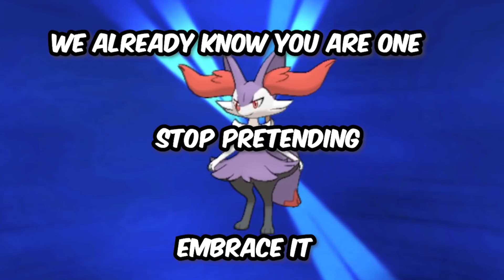How I Beat Pokemon Y Using Only SHINY Pokemon!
Can I Beat Pokemon Y Using Only Shiny Pokemon? Let's find out!

- Discord: Link on Youtube home page

Tags (Ignore):
pokemon shiny only,
pokemon shiny hunting,
pokemon shiny nuzlocke,
pokemon shiny reaction,
pokemon shiny fail,
pokemon shiny only nuzlocke,
pokemon shiny hunting live,
pokemon shiny gold,
pokemon shiny arceus,
pokemon shiny alpha,
pokemon shiny articuno,
pokemon shiny animation,
pokemon shiny azelf,
pokemon shiny articuno event,
pokemon shiny adrive,
pokemon shiny animatic,
a shiny pokemon,
make a pokemon shiny bdsp,
catching a shiny pokemon arceus,
catching a shiny pokemon,
finding a shiny pokemon arceus,
catch a shiny pokemon go,
what is a shiny pokemon sword and shield,
what is a shiny pokemon arceus,
pokemon shiny badge quest,
pokemon shiny breeding,
pokemon shiny bdsp,
pokemon shiny birds,
pokemon shiny bidoof,
pokemon shiny brilliant diamond,
pokemon shiny buneary,
pokemon shiny budew,
pokemon shiny compilation,
pokemon shiny charizard,
pokemon shiny charm,
pokemon shiny chimchar,
pokemon shiny challenge,
pokemon shiny cards,
pokemon shiny charmander,
pokemon shiny chaining
pokemon shiny only playthrough,
pokemon shiny only challenge,
pokemon shiny only run,
pokemon shiny only smallant,
pokemon shiny only sword,
pokemon shiny only rom hack,
pokemon shiny only reaction,
pokemon shiny only adrive,
pokemon shiny only small ant,
shiny pokemon only sword and shield,
shiny pokemon only legends arceus,
shiny pokemon only sun and moon,
pokemon only shiny challenge adrive,
pokemon arceus shiny only,
shiny only pokemon alpha sapphire,
pokemon shiny only bdsp,
pokemon shiny only brilliant diamond,
pokemon black shiny only,
pokemon but shiny only,
pokemon bdsp shiny only nuzlocke,
pokemon bdsp shiny only run,
shiny only pokemon black 2,
pokemon black shiny only nuzlocke,
pokemon shiny only cards,
pokemon only shiny challenge smallant,
pokemon only shiny challenge reaction,
pokemon legends arceus shiny only challenge,
pokemon crystal shiny only,
only shiny pokemon challenge sword and shield,
pokemon shiny only diamond,
pokemon shiny dragon only,
pokemon fused dimensions shiny only,
only shiny pokemon challenge diamond,
pokemon strahlender diamant shiny only,
pokemon diamant etincelant shiny only,
pokemon diamante brillante shiny only,
pokemon legends arceus shiny only ep 1,
pokemon emerald shiny only,
pokemon moon emerald shiny only,
pokemon blazing emerald shiny only,
pokemon inclement emerald shiny only,
pokemon let's go eevee shiny only,
pokemon shiny only español,
pokemon escudo only shiny
pokemon legends arceus shiny hunting,
pokemon legends arceus shiny sound,
pokemon legends arceus shiny charm,
pokemon legends arceus shiny starter,
pokemon legends arceus shiny ponyta,
pokemon shiny nuzlocke randomizer,
mandjtv pokemon shiny nuzlocke,
pokemon sword shiny nuzlocke,
pokemon black shiny nuzlocke,
pokemon platinum shiny nuzlocke,
pokemon nuzlocke shiny encounter,
pokemon emerald nuzlocke shiny,
pokemon omega ruby shiny nuzlocke,
pokemon nuzlocke shiny only,
pokemon black 2 shiny nuzlocke,
pokemon nuzlocke shiny only fr,
pokemon let's go shiny nuzlocke,
pokemon shiny gold sigma nuzlocke,
pokemon heart gold shiny nuzlocke,
pokemon shiny gold nuzlocke,
pokemon hard nuzlocke shiny,
pokemon randomizer nuzlocke shiny only,
pokemon pearl shiny nuzlocke,
pokemon shiny race randomizer nuzlocke,
pokemon ruby shiny nuzlocke,
pokemon soulsilver shiny nuzlocke,
pokemon ultra sun shiny nuzlocke,
omega ruby,
omega ruby pokemon,
omega ruby playthrough,
omega ruby walkthrough,
omega ruby pokedex,
omega ruby rom,
omega ruby alpha sapphire,
omega ruby best team,
omega ruby legendaries,